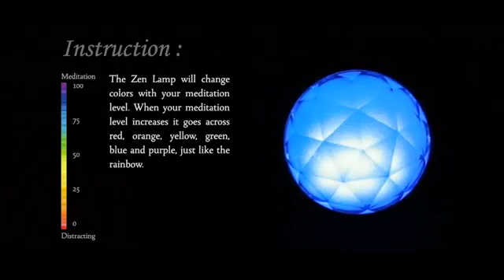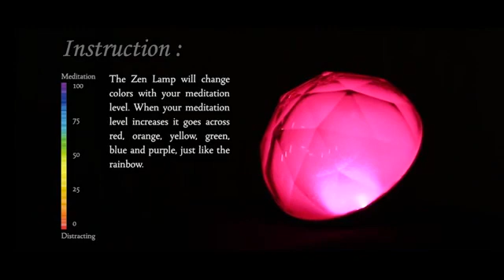【勝宏精密】腦波情境放鬆燈 Zen Lamp🧠看見大腦的顏色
世界上第一顆隨著情緒變化顏色的LED光球，
能準確偵測大腦腦波並加以分析，將所測的數值用顏色來呈現，
透過簡單明瞭的顏色顯示，可以清楚的知道自己的放鬆程度，
腦波放鬆燈可以讓人更直覺的觀照內在情緒變化。

運用美國矽谷最新腦波偵測技術，
非侵入式的偵測人當下的認知與情緒狀態，不會產生任何副作用。

腦波耳機可以將人體腦波訊號透過RF傳輸傳達至放鬆燈，
透過燈光柔和顏色的變化，讓人最直覺的觀察到自己的情緒狀態，
進而學習如何有效的通過意識控制使肌肉放鬆，
間接地鬆弛緊張情緒，達到靜心而後專注的狀態。

放鬆燈會依據個人的放鬆程度而產生顏色變化，
較緊張之顏色為紅色，而最放鬆(同時高度靜心與專注)的顏色為紫色。
每個顏色的轉變，都代表一個念頭，當燈進入紫色的禪定狀態，
您的心變柔軟，所有壓力的釋放，從這盞燈開始。

幫助放鬆的技巧：
(1)閉上眼、深呼吸
(2)全力握緊拳頭30秒 再慢慢放鬆
(3)聽讓人紓緩的音樂
(4)適度的伸展四好康肢

看見你的情緒，好好的放輕鬆吧！這會帶給你的生活更多新的能量。